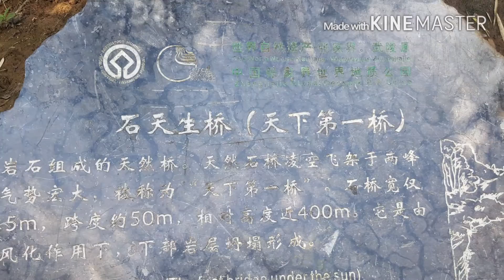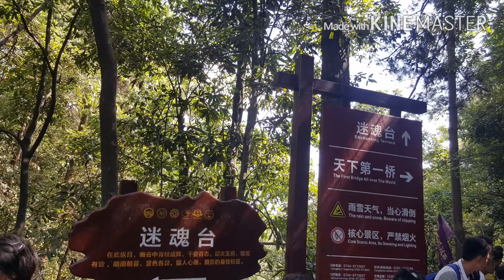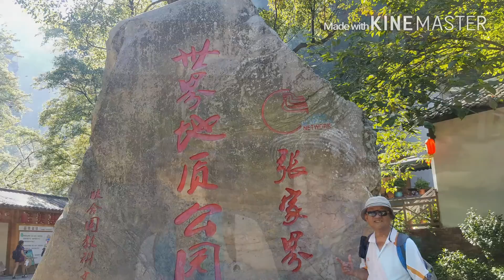2016年8月4日